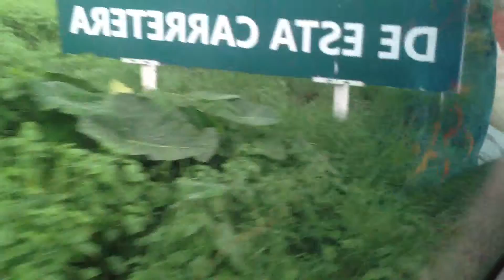🔴⏺️👉De tlapacoyan a teziutlan curvas peligrosas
🔴🔴🔴🔴🔴🔴🔴🔴🔴🔴🔴🔴🔴🔴🔴🔴🔴Hola bienvenid@ a este canal, te invito a que seas parte de el, se parte de esta comunidad, en ella encontraras vídeos de la república mexicana, sus tradiciones, paisajes, diversidad, tanto flora como fauna, y la diversidad de culturas que nuestro país tiene y que muchas veces pocos la conocen, te invito a que compartas con tus amigos, para que mas gente se sume a esta comunidad, gracias y que Dios los bendiga.